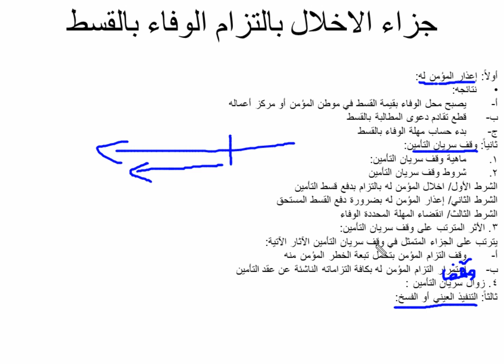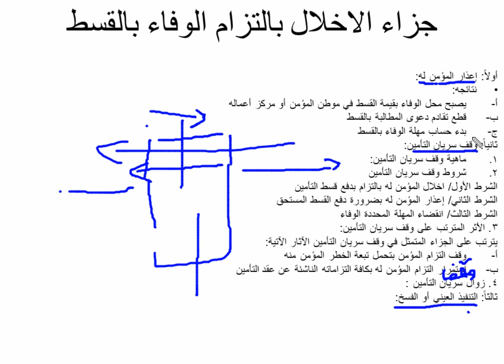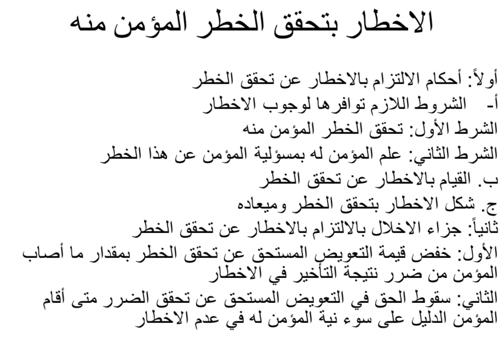المحاضرة العاشرة أحكام قسط التأمين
أحكام قسط التأمين-
 مساق قانون التأمين-
الأستاذ سليمان أبو سلامة -
 كلية القانون